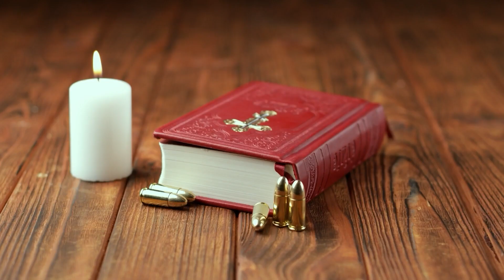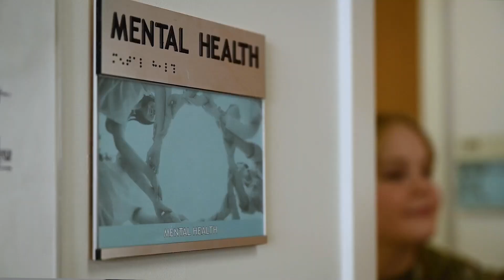05/14/2024 U.S. Air Force Offers Specialized Mental Health Support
While many in American society throw around the term "mental health" when dealing with a headache or not enough likes on social media, Las Vegas Correspondent Maria Centers now joins us from Nellis Air Force Base with a special mental health report.

News 25 will continue to offer the latest in military coverage across Southern Nevada.